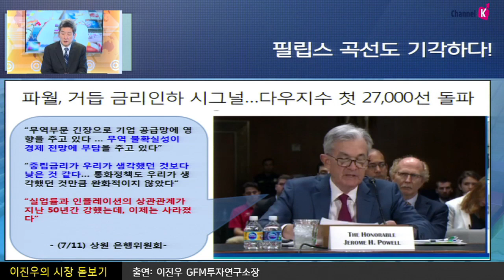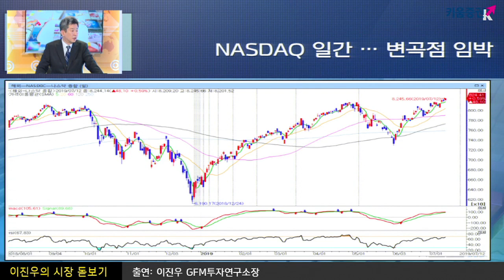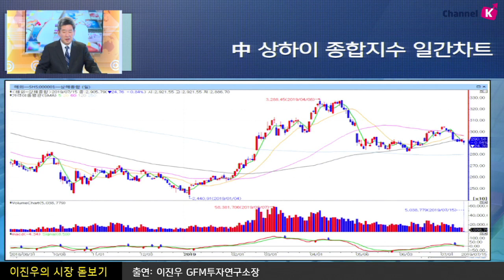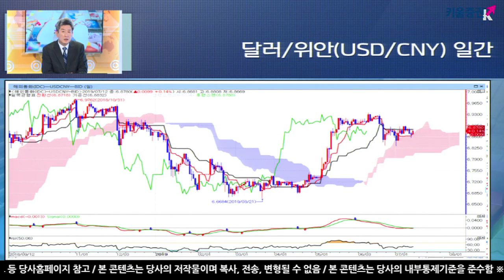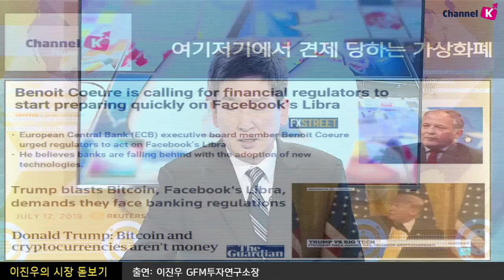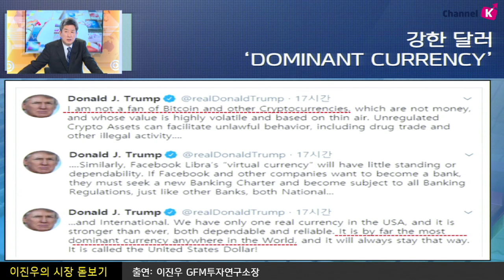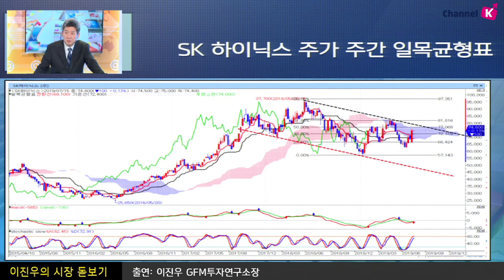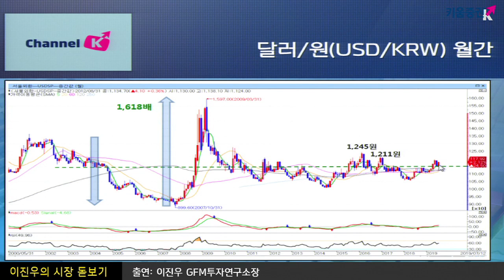[주식투자] 이진우의 시장분석 / 美 금리인하 기대 속 환율의 흐름은? (19.07.15)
파월, 거듭 금리 인하 시그널..
"실업률과 인플레이션의 상관관계가 지난 50년간 강했는데, 이제는 사라졌다”​
다우지수 첫 27,000선 돌파!
한편 중국 GDP 성장률 발표..
2분기 경제성장률 6.2%로 다시 하락 추세​.. 27년 만에 최저
경기 둔화 우려 재차 부각
된서리 맞는 가성 화폐 업종.. 암호화폐 40여 종 급락
비트코인 9,000달러 선까지 급락하면서 1만 달러 무너져..
「좋아요」와 「구독」  잊지 말고 눌러주세요